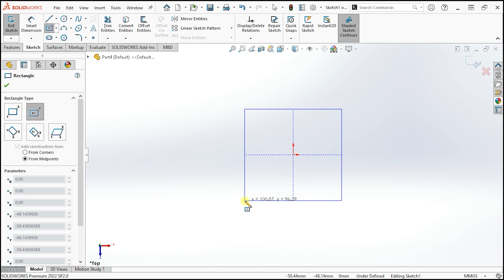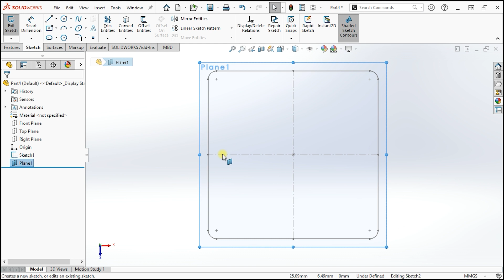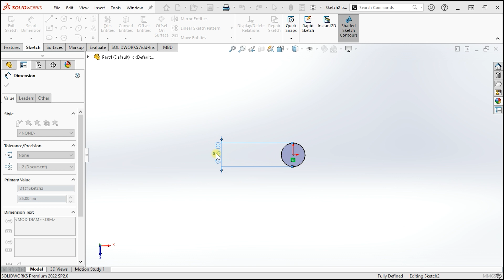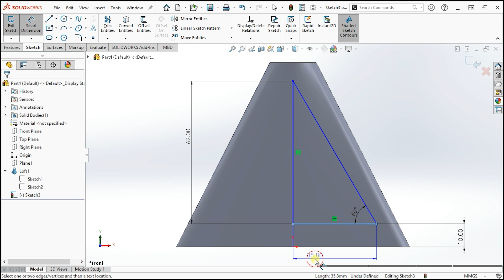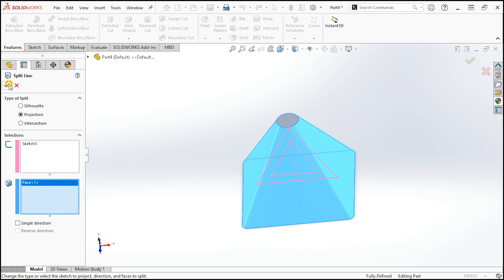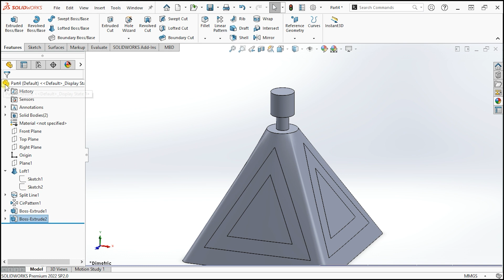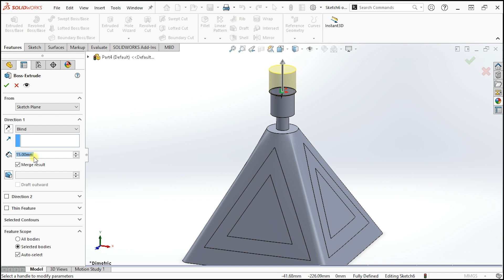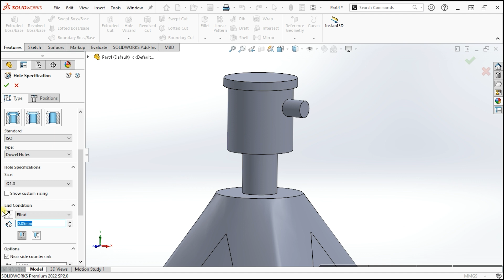CADecember - Designing Doraemon's Endangered Animal Spray Gadget in SOLIDWORKS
Last year I started a challenge. CADecember Challenge. It's a challenge where one should design one CAD model per day in the month of December.
Last year i chose "Dailyday Used Stuff" as my theme and this time I'm choosing "Doraemons Gadgets" as my theme.

This month, I'll be designing one Doraemons gadget/day. Feel free to let me know what you want me to design in the comment section, I'll design it.
Today, I designed the Endangered Animal Spray. This gadget is used for making an animal who, when sprayed with this gadget, becomes endangered; protected from any torture. Here’s today’s design. XP
PS: Because of work, I could not post for the first 5 days. I'll post the first 5 designs in January. My apologies for the delay.